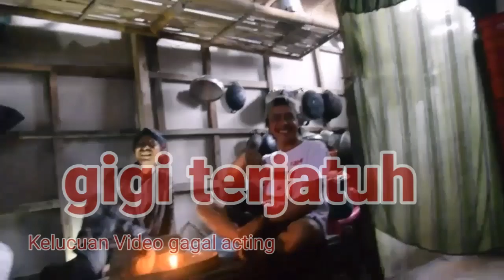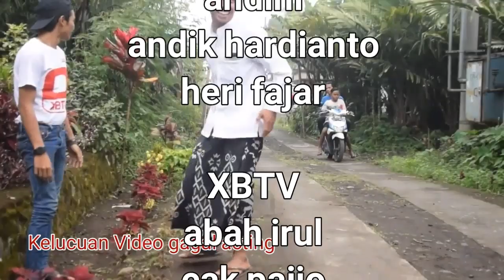Komedi jowo Gagal Untung part 02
Halo sahabat WKSL ini adalah video kolaborasi WKSL dengan XBTV dengan mengambil cerita GAGAL UNTUNG bagi para sahabat WKSL jangan lupa kunjungi dan subcribe chenel XBTV ..untuk part 01 tayang di XBTV berikut link XBTV dan di dalam film GAGAL UNTUNG kami menggunakan music/backsoud dari soni egi cover by D'cozt band ini link soni egi terimakasih sudah menonton channel ngakak WKSL jangan lupa subcribe like komen &share...